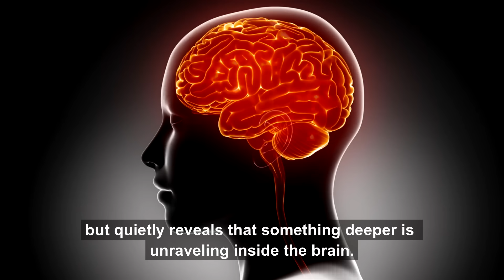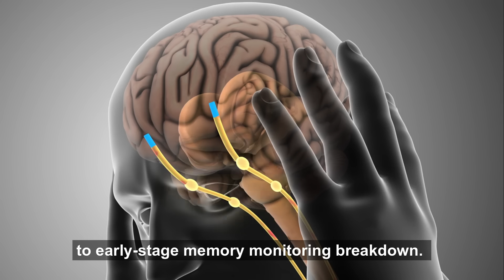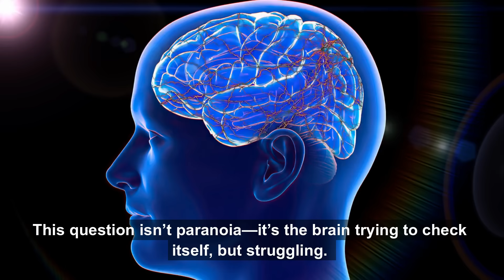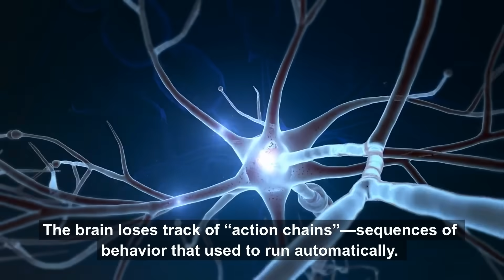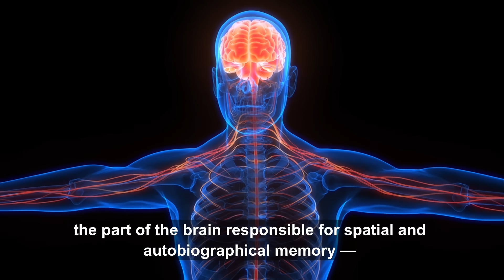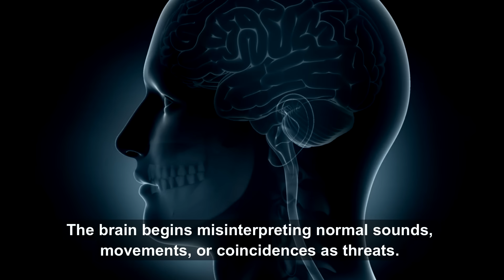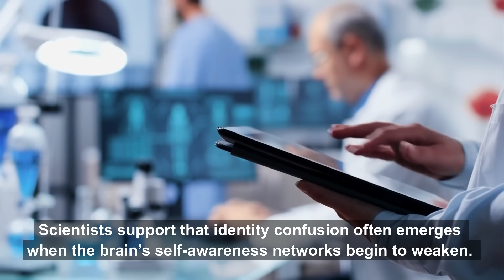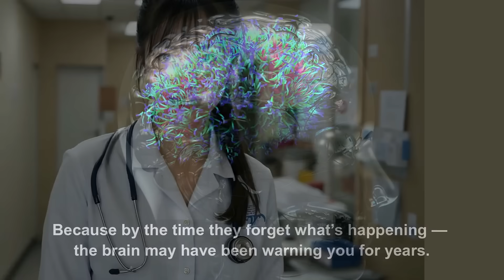9 Weird Questions Seniors Ask That Predict Dementia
These 9 bizarre questions may seem harmless—but they’re actually early warning signs of dementia.
Before memory loss appears, the brain often starts sending quiet signals through strange behavior, confusion, and subtle changes in self-awareness. In this video, we break down the most unsettling questions seniors ask—often years before diagnosis—and reveal the science behind what’s happening in the brain.

🧠 Research Sources
– Medical Review (2022): Temporal disorientation in early Alzheimer’s
– Clinical Study (2021): Memory monitoring failures linked to self-correcting questions
– Neurology Report (2023): Working memory loss and blank thought patterns
– Scientific Review (2022): Self-monitoring breakdown in preclinical Alzheimer’s
– Findings (2020): Task chain interruptions as early dementia signs
– Study (2019): Posterior cingulate damage and place recognition failure
– Medical Study (2023): Early paranoia in Lewy body and Alzheimer's variants
– Evidence Review (2021): Identity confusion linked to prefrontal cortex decline
– Neurological Study (2022): Episodic memory breakdown before cognitive impairment

If you notice these signs in a loved one, don’t dismiss them—early awareness could change everything.